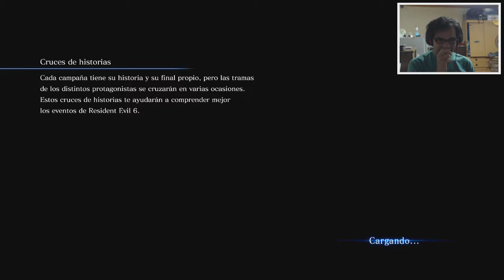Resident Evil 6 [PS3] Jake & Sherry Cap. 9: Instalaciones submarinas de Neo Umbrella